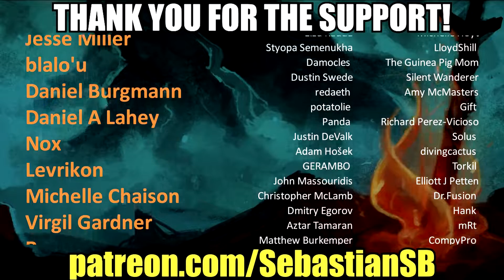Let's Play No Man's Sky: Beyond Multiplayer Part 21 - Apollo